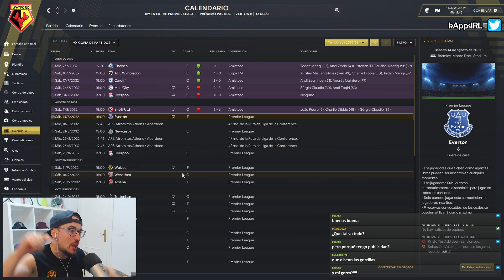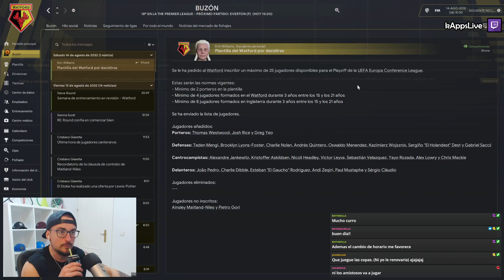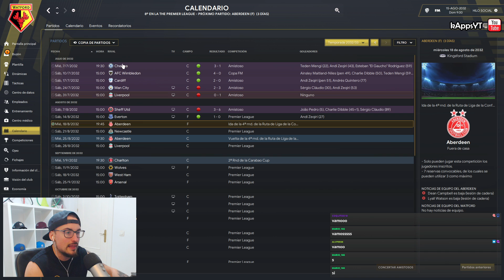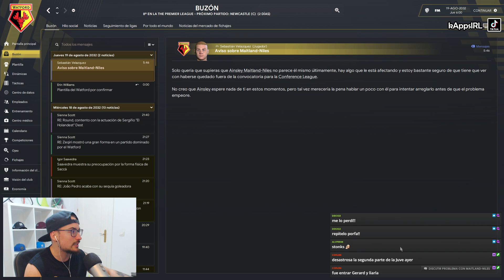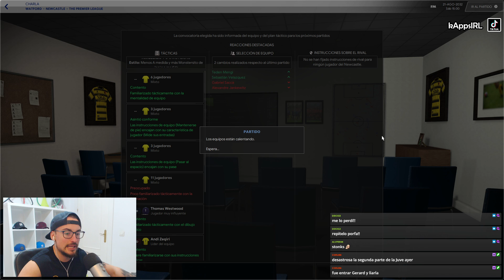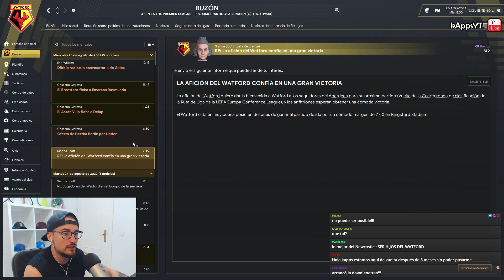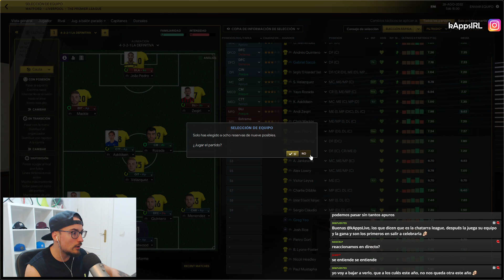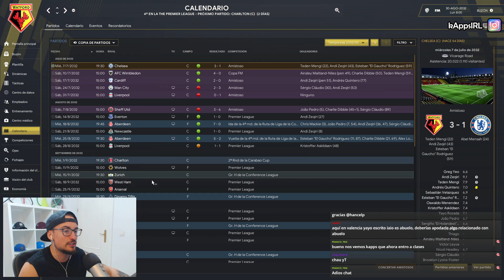DEBUT HISTÓRICO en CONFERENCE LEAGUE 😍 #20 WATFORD FC FM 22 | FOOTBALL MANAGER 2022 Español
Esta serie es la continuación de la serie con el Oxford City (Vaquillas) donde inicialmente pretendíamos hacer un Camino a la Gloria desde el barro hasta lo más alto con dicho club, pero que por diversas razones acabamos dejándolo para que fuese un RTG del entrenador con el que empezamos este reto (Harry Downie), que tras muchas temporadas, puso punto y final a su periplo en Oxford para irse a hacer historia en Inglaterra con otros clubes de la zona. Por todo esto, la serie acaba evolucionando a un reto “Conquistando Inglaterra” con Harry Downie como protagonista.

▹▹ Primera lista de reproducción de la serie (antiguo canal de FM)
▹▹ Tercera lista de reproducción de la serie con Harry Downie como protagonista

▬▬▬▬▬   PREGUNTAS FRECUENTES   ▬▬▬▬▬▬